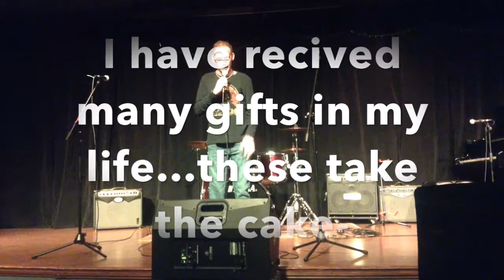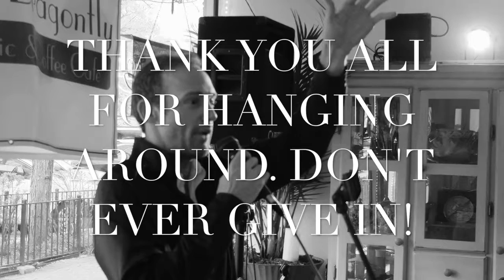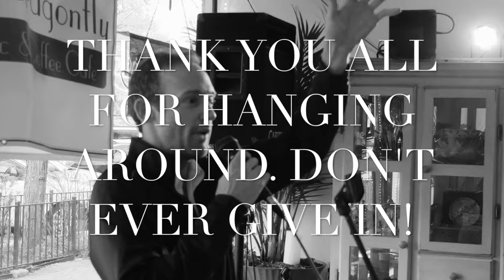Letter Kindling for the Mind, Body, and Soul Thank You's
THANK YOU TO ALL WHO COLLABORATED WITH ME ON THIS PROJECT!